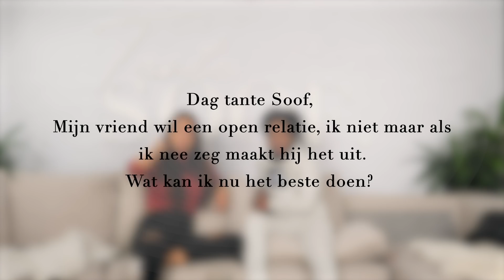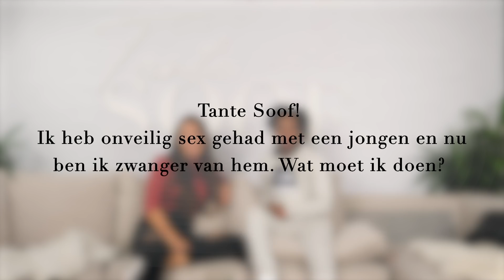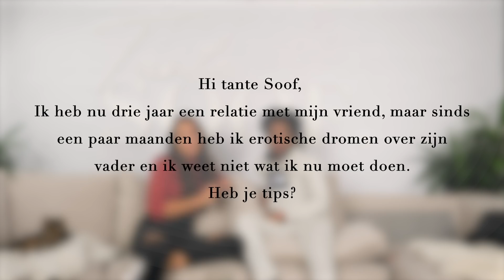KEIZER OVER SOA’S, OPEN RELATIES & MERKEN | Tante Soof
Hey! ;) Ik ben Sophie Milzink en elke week upload ik nieuwe video's. In plaats van dat ik mijn vrienden gek maak met mijn meningen over oa. het nieuws, trending topics, lame-ass tv programma's, social media, bitches, school en films zet ik het hier online!